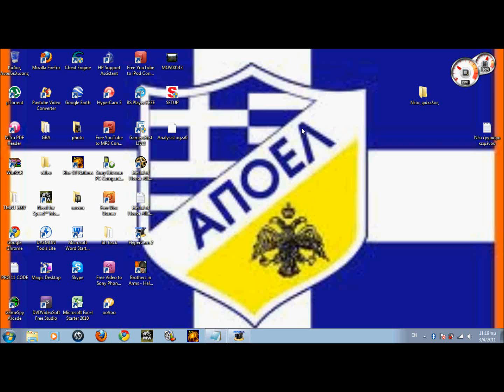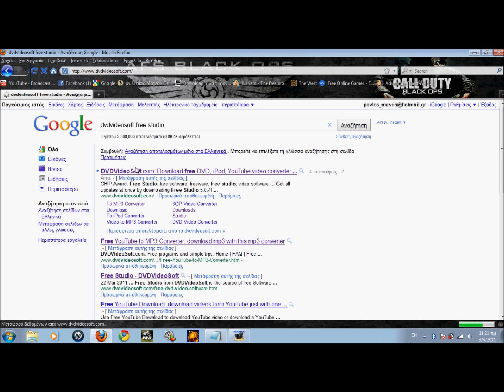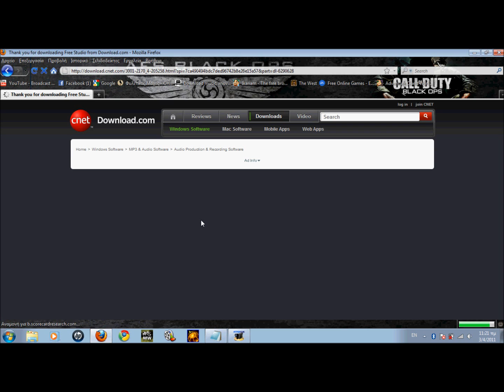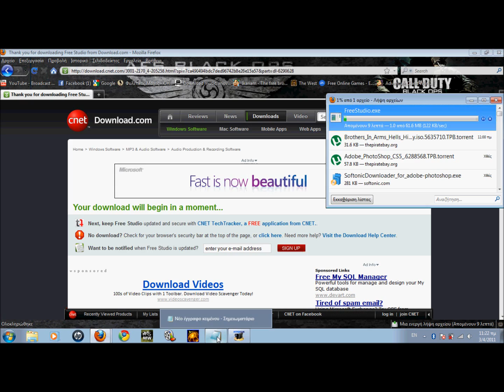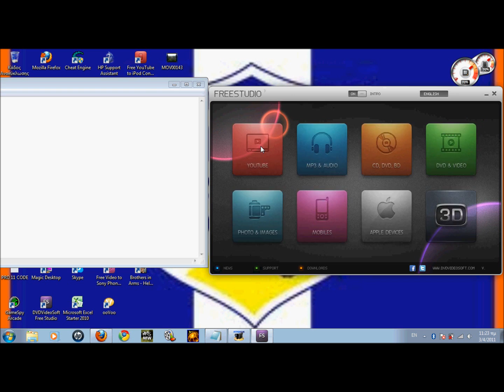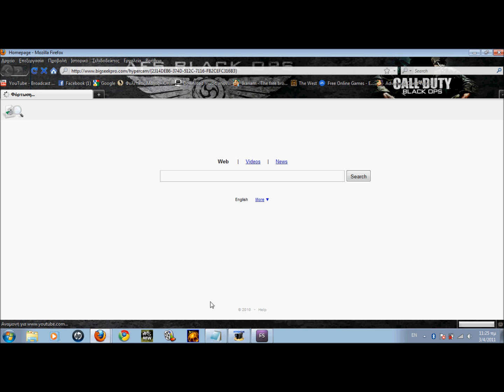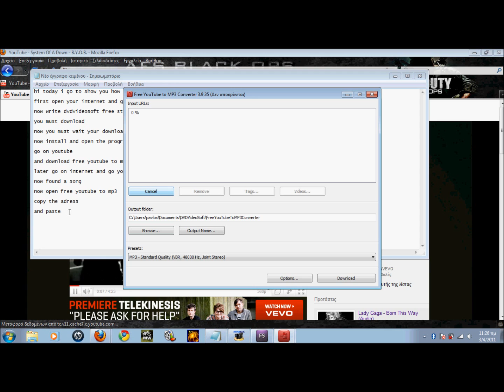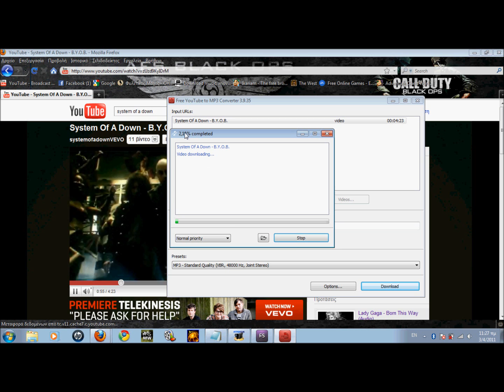how to download songs for free from youtube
music metallica the day that never comes